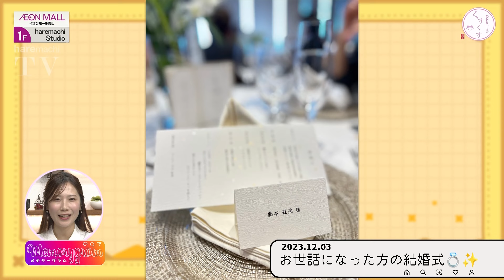懐かしの写真盛りだくさん！藤本アナのInstagramを振り返ってみた！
今回の企画は「メモリーグラム」！
Instagramの懐かしい写真を振り返りながら思い出トークをお届けします。

🌈OHKアプリ！1,000円分のポイントが当たるスピードくじも！🌈